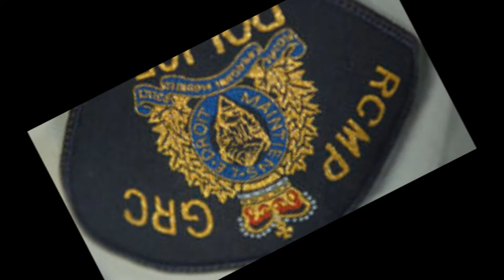come on over.wmv